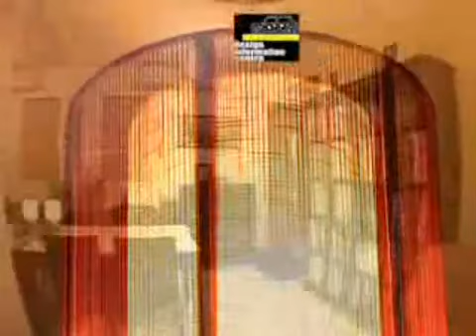【蔚藍灣畔】室內設計 裝修 傢俬 家居 商業設計 寫字樓 店舖 by DIC 設計情報中心 Design Information Centre